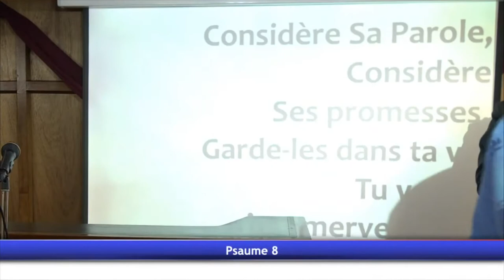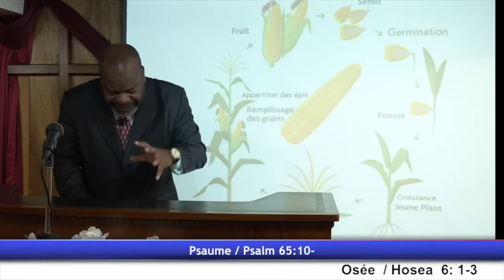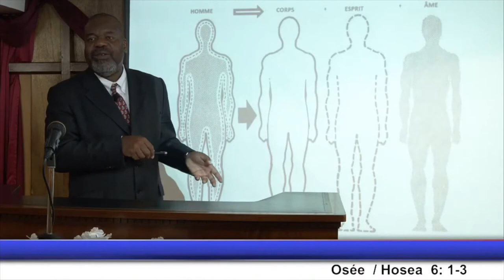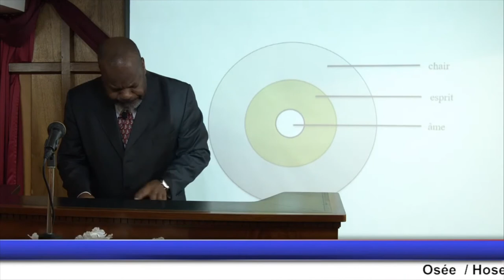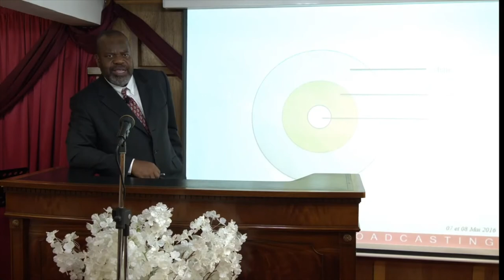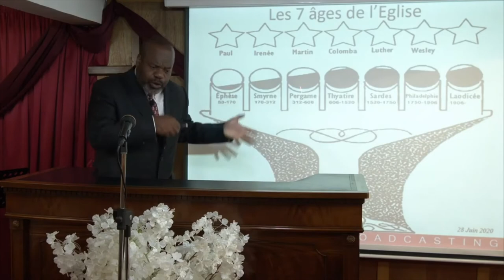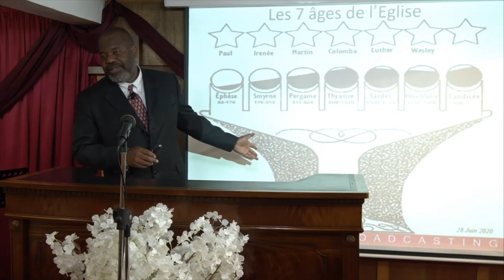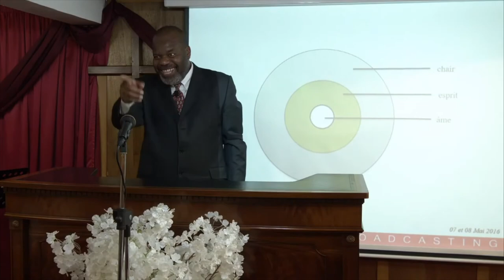LA PLUIE DE LA PREMIÈRE SAISON ET LA PLUIE DE LA DERNIÈRE SAISON - Partie 6 - Dimanche 09/08/2020